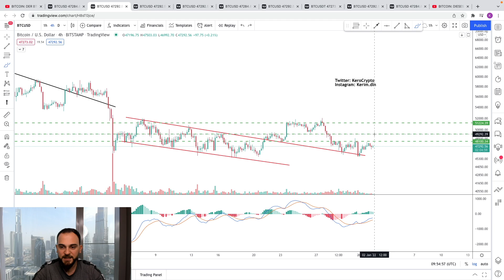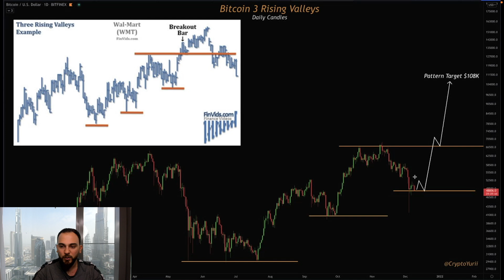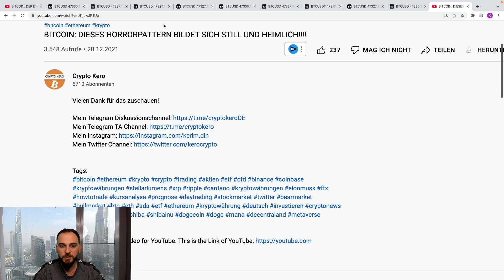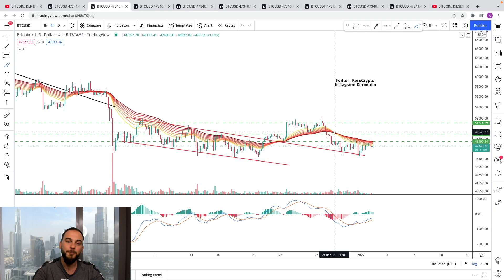BITCOIN: parabolischer pump bevorstehend??! [gigantisches pattern]